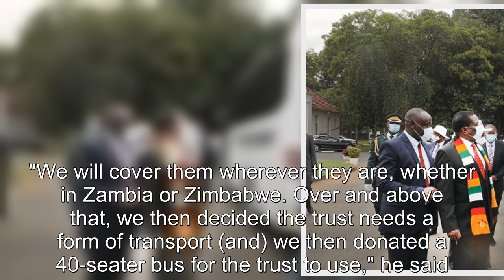Mnangagwa scholarship trust gets bus